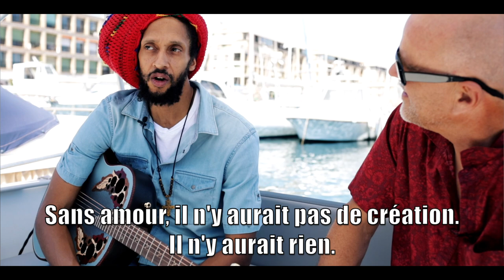Julian Marley, Ovation Guitars, Acoustic Session + Interview 2022 (ENG/FRA)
Julian Marley, Ovation Guitars. Reportage live acoustique et interview 2022.

Enregistré à Marseille
Interview : Frank Haesevoets
Enregistrement vidéo et montage : Laurent Decavele